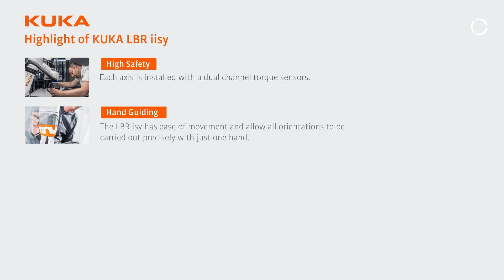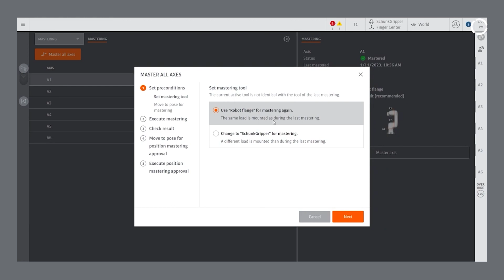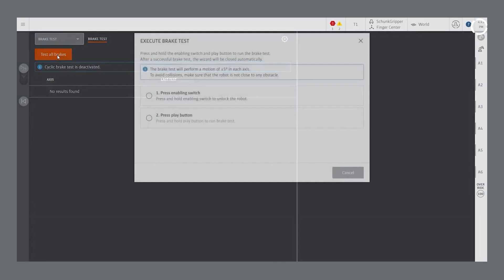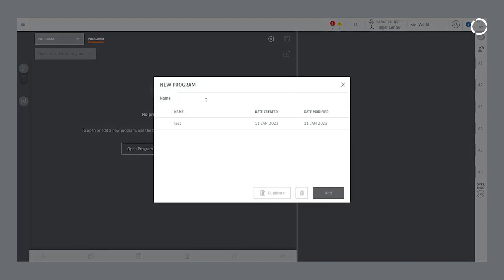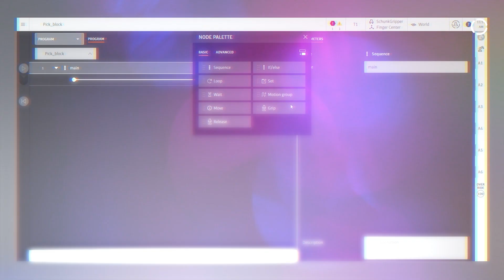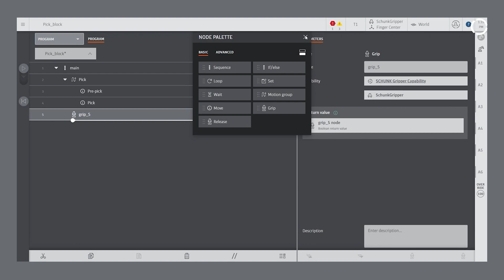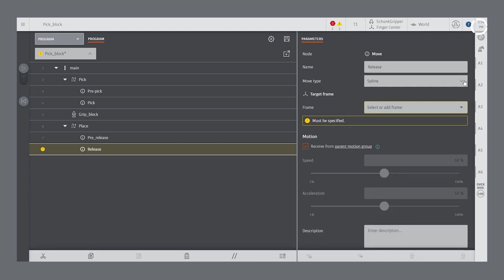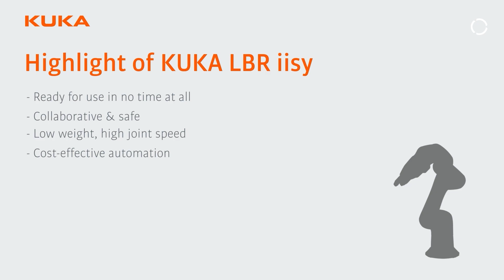LBR iisy Cobot - Set it up, switch it on, get started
The LBR iisy industrial cobot is ideally suited to a wide range of tasks in fields of application and in industries where precision, speed and dexterity are particularly important. This collaborative robot is impressive not only with its low weight, its incomparably high speed, the compact design and the integrated sensors, but above all because of its straightforward commissioning, which makes the LBR iisy a flexible assistant in the production environment.

In this video, you will learn the know-hows of setting up the LBR iisy as well as creating a simple program of pick and place. We will also be guiding users to perform three basic tasks: - (1) The Mastering, (2) The Brake Test, and finally (3) The Programing.

00:00 Introduction
0:31 Highlights of LBR iisy
1:21 Demonstration (The Mastering, The Brake Test, and The Programming)
2:10 The Mastering
6:02 The Brake Test
7:11 The Programming

The cobot uses the iiQKA.OS operating system, making it easy to install, configure and program. Tasks can be taught really easily by means of manual guidance. Thanks to the smart teach pendant smartPAD pro, any additional programming tasks are as easy as using a smartphone.